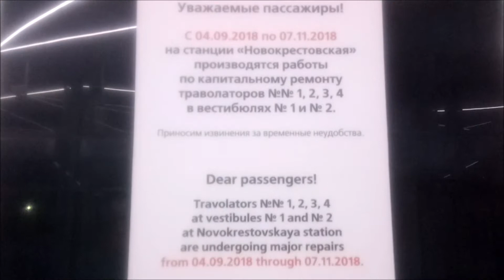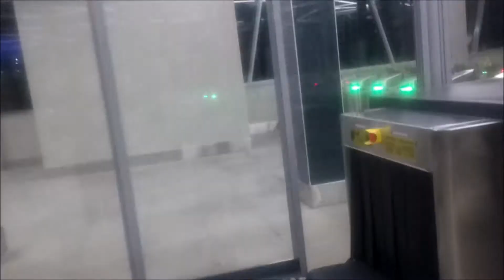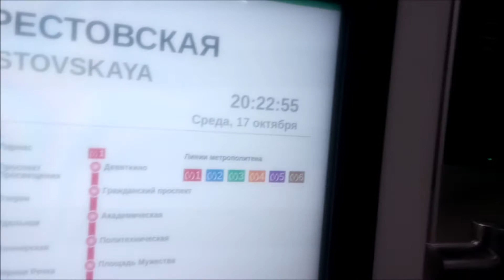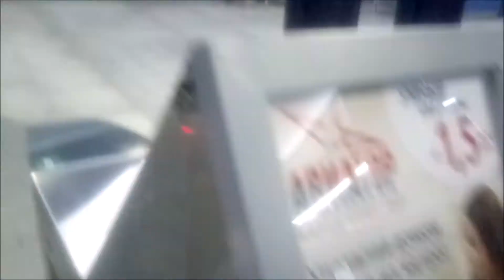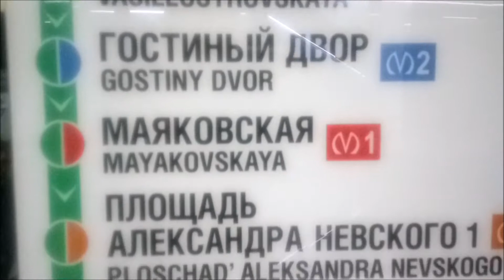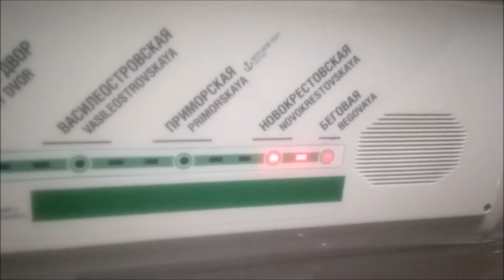Метро Новокрестовская. Санкт-Петербург